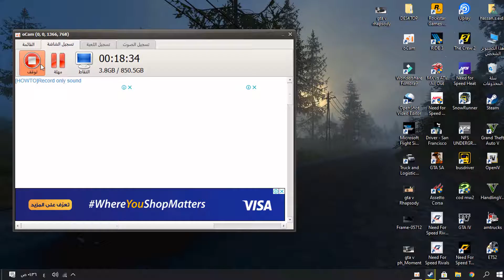GTA V - dinka blista